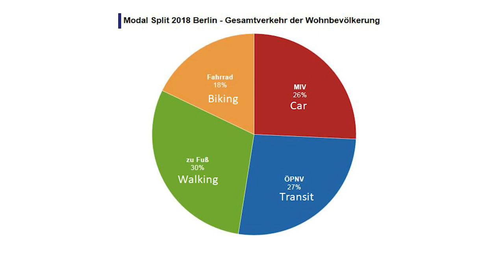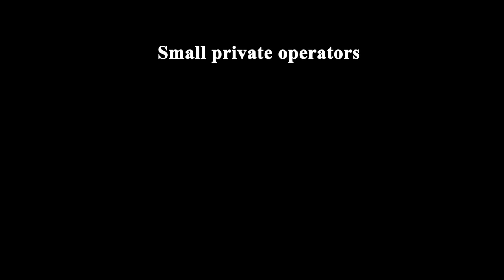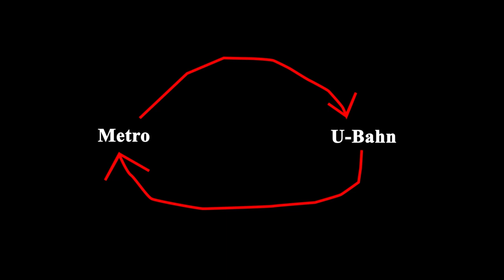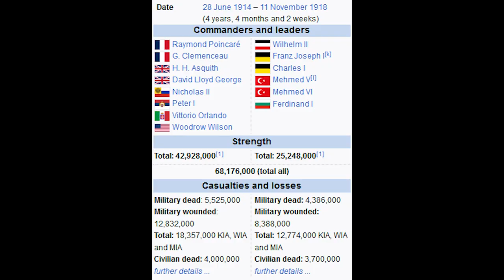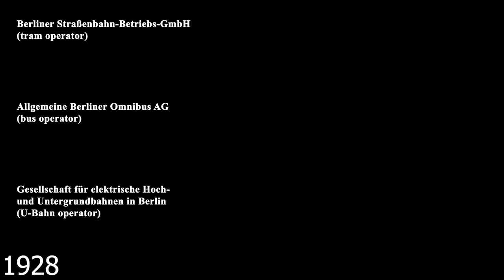The history of Berlin Public Transport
Sorry for the video being so late...
Berlin has an interesting public transit system, dating back to the 19th century. It combines buses, trains, trams, boats and a cable car to form a really great transit experience.

USAGE POLICY:
That means that if you properly credit me (link in the description will suffice, although I would apprecite if you could credit me right in your work), and you share your work under the same or a compatible license as this video, you're free to use it in your work.

0:00 Intro
0:28 Chapter 1: The beginning
3:33 Chapter 2: Post 1914
5:09 Chapter 3: Cold War
7:29 Chapter 4: Unification
8:34 Outro